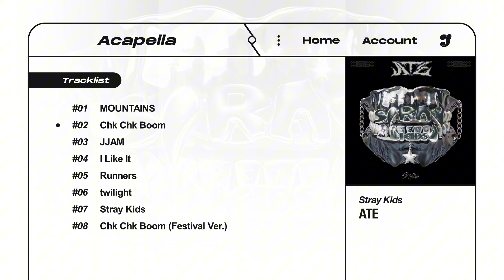Stray Kids – Chk Chk Boom | Acapella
⋆౨ৎ˚ Notice ;